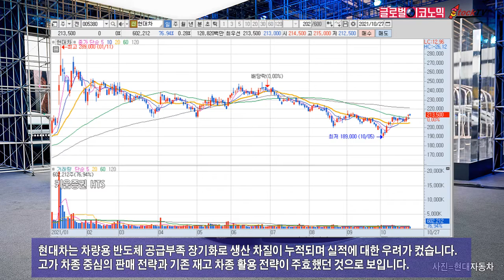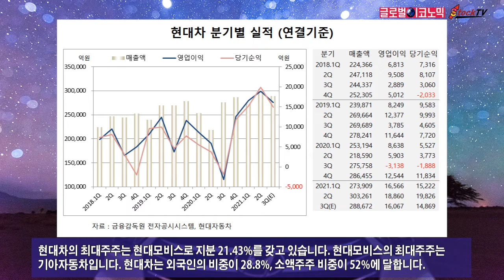현대차, 실적 우려 떨치고 주가 오름세…고가차 판매전략 주효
현대차는 실적 우려를 떨쳐내고 주가가 오름세를 보이고 있습니다. 27일 종가는 전날과 같은 21만3500원에 장을 마쳤습니다. 1월 4일의 20만7500원에 비해 3% 오른 수준입니다.